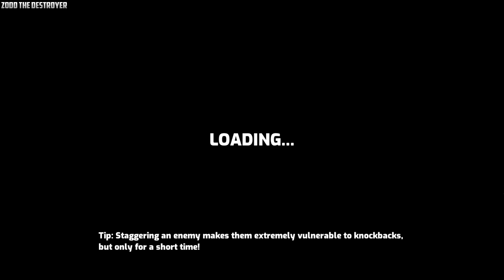Omega Strikers Video 87